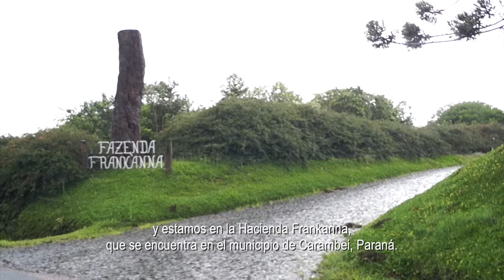Hacienda Frankanna / Brasil - Resultados en el campo del uso de metionina protegida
La Hacienda Frankanna, de Carambeí – PR, Brasil, tiene 700 vacas en lactación, que producen 26.000 litros de leche por día. Desde que inició la suplementación de las dietas de los animales con Smartamine, obtuvo resultados sorprendentes!